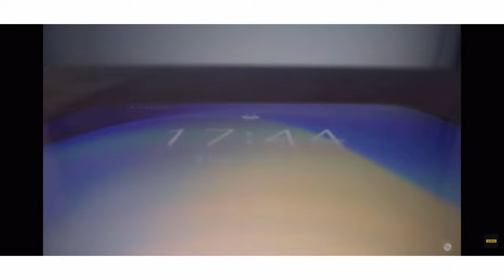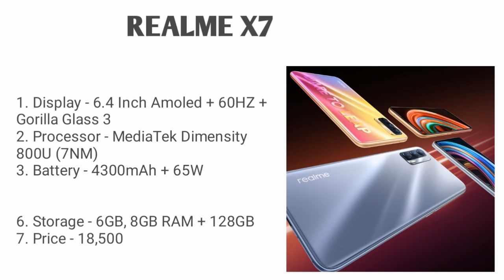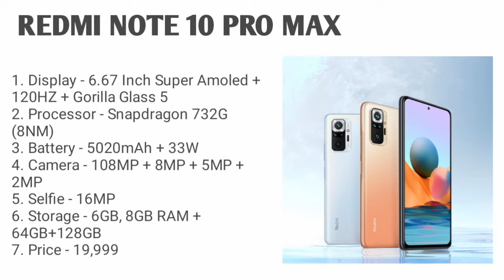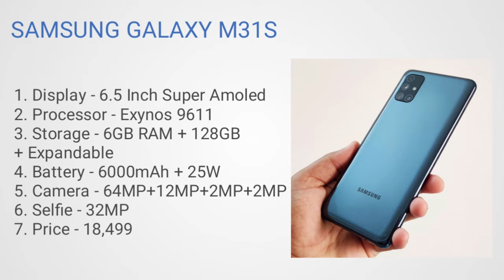Top 3 smartphone for 4k video recording. 4k video recording smartphone under 20000. Video recording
Hlo Everyone.

1. SMARTPHONE
2. SMARTPHONE
3. SMARTPHONE

✨GTX SERIES

✨RTX SERIES